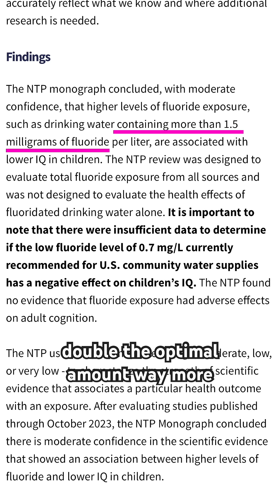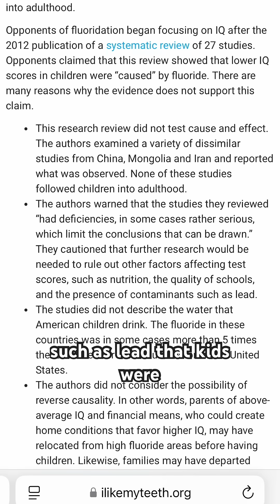removing fluoride from water?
Water Fluoridation — What’s My Opinion? Y’all have been asking. So, my opinion always follows the science and data — and both show that water fluoridation initiatives are incredibly important for public health.

💧Fluoride naturally occurs in water in many areas. So when we talk about water fluoridation programs, they’re not *just* adding fluoride. In areas where natural levels are too high, they reduce it. The goal is to *maintain optimal levels* (0.7 ppm) — for safe and effective health protection.

🧪 Studies that suggest “toxic” effects? They’re looking at fluoride levels **more than double** the recommended amount. And as we all know — everything can be toxic at a certain dose. Even oxygen. Even spinach. So these studies aren’t representative of what we actually experience through public fluoridation. On top of that, many don’t account for other factors (like lead exposure), making their conclusions misleading.

☣️Let’s also talk about the word *“toxic”* — it’s being thrown around a lot in these conversations, often without context. Yes, fluoride *can* be toxic (just like my oxygen and spinach examples) but we’re not consuming it in toxic quantities. And it’s nearly impossible to drink enough water to reach those toxic levels. In fact, if you’re drinking gallons and gallons at once, your kidneys would struggle — even *without* fluoride. The *water *itself** will become toxic.

🥣 There’s also this idea floating around that water fluoridation is a form of “medication without consent.” But here’s the thing — it’s not medication, it’s fortification. Just like how we fortify cereal with iron, milk with vitamin D, and bread with folic acid to help support public health. Fluoride is added (or adjusted) in water to strengthen teeth and prevent cavities — especially in communities where access to regular dental care isn’t always easy.

🏥Overall, removing fluoride hits our most vulnerable communities the hardest. We’ve seen it — areas that removed it are now adding it back because of the devastating effects on children’s teeth.

I’m not here to argue. I just hope this video helps someone feel more informed. Let’s listen to each other, try to understand both sides, and keep the conversation kind and respectful.

If you want to dive deeper and see all the references, check out my full video

We’re all human. Let’s be compassionate and science-informed.